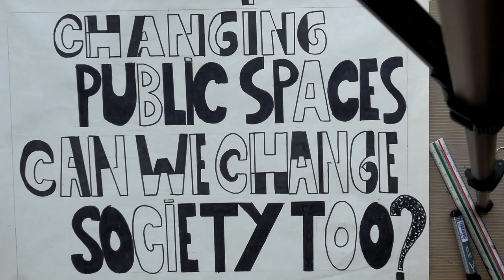//City SPaces ---- #02 ---- Republic Square//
"Republic Square" is the second episode of the documentary series: City Spaces, exploring the public spaces of the city of Sāo Paulo, Brazil.

We love (and hate) cities. So how can we understand city plans to improve them? How can we turn cities into a place where everyone is safe, well and enjoying city spaces without having to pay millions for it. How can public spaces really become an extension of our homes and cities become an extension of our entire ecosystem. It's time to unify, integrate and end the divisions of separation.

The series tells us a little more about the importance of public spaces especially in capital cities around the world. What can we learn from inhabiting public spaces?